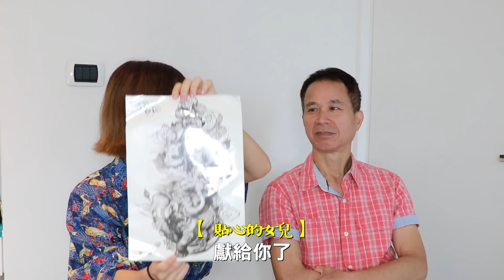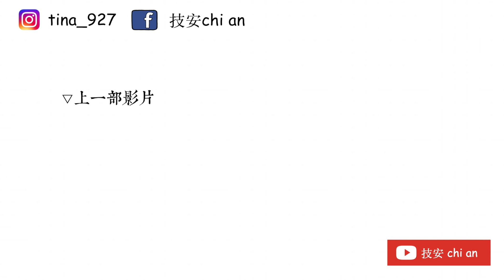爸爸被女兒帶去刺青！老母暴怒狂追｜技安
誰有發現後面的小彩蛋！
更多我們的生活！